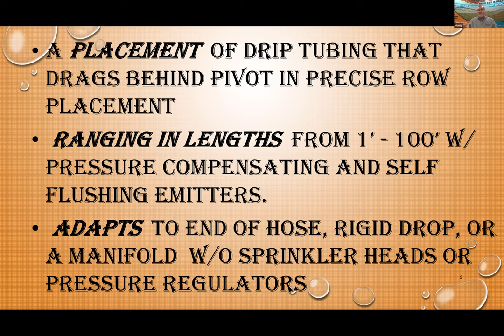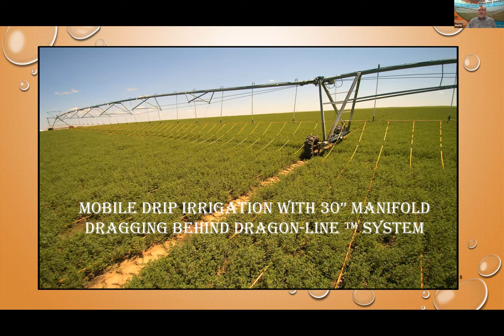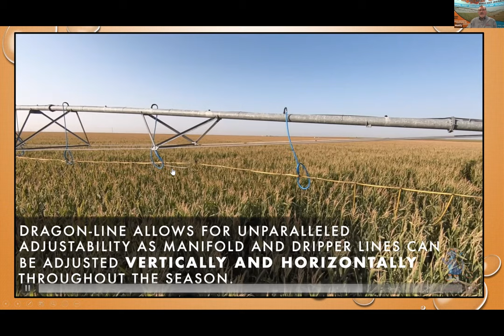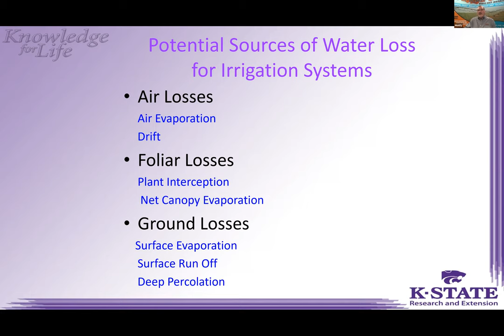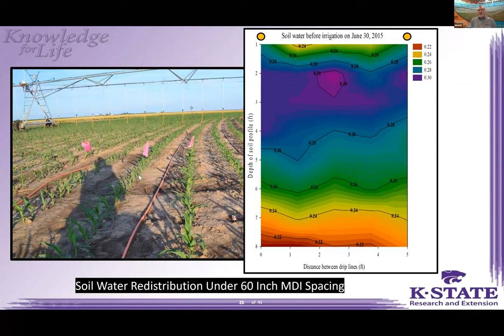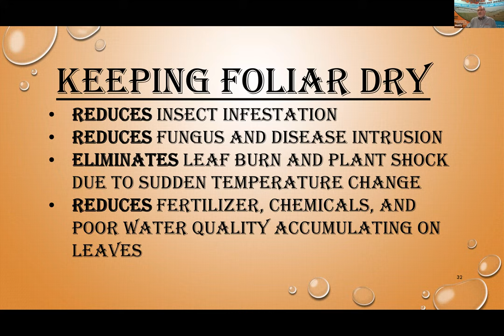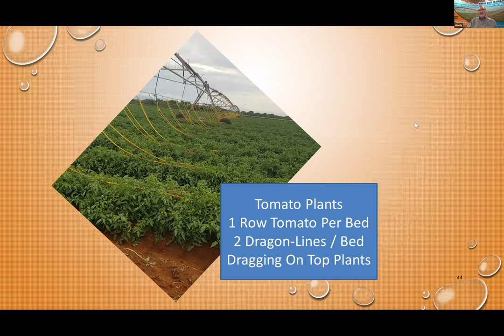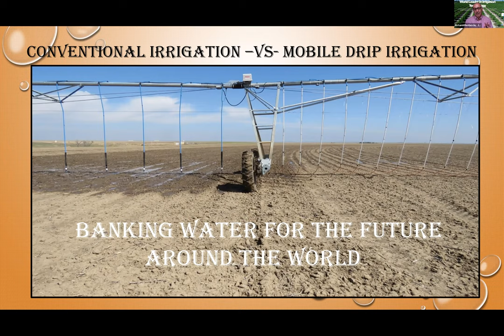Understanding The Benefits Of Mobile Drip Irrigation (Dragon-Line Orange Mobile Drip Irrigation)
Dragon-Line mobile drip irrigation combines center pivot irrigation and drip irrigation technology for agricultural irrigation.

Dragon-Line patented technology combines surface drip irrigation efficiency with the flexibility and economics of mechanized irrigation systems.

Dragon-Line is an orange drip-line tubing co-extruded from a blend of high-quality PE resin.

The pressure compensating emitters are continuous self-flushing, welded to the drip line’s internal wall, and fully operation at seven psi. Dragon-Line Emitter Tubing is attached to Dragon Flex Hose, which drags on the soil surface, thus the name “Dragon-Line.” As Dragon-Line is pulled behind the system, the emitters deliver a uniform water pattern across the irrigated area’s full length.

Dragon-Line significantly reduces evaporation, soil compaction, and eliminates wind drift.

This is a unique and efficient way to irrigate, and we are fortunate to have the CEO of Dragon-Line, Monty Teeter, helping us understand this process.

In this session, you will learn:

The advantages of using Dragon-Line (mobile drip irrigation).
The savings associated with mobile drip irrigation.
How your plants benefit from this technology.
The cost on a per-acre basis.